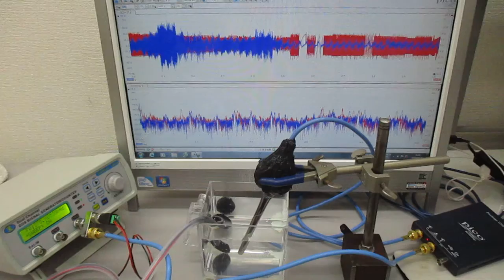超音波システム（音圧測定解析、発振制御）